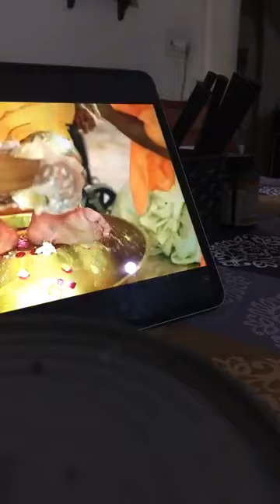Vyasa Puja Abhishek Ceremony for H.H.Jayapataka Swami in 04042020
Vyasa Puja Abhishek Ceremony for H.H.Jayapataka Swami in 0404202